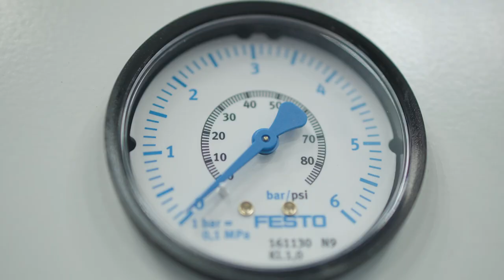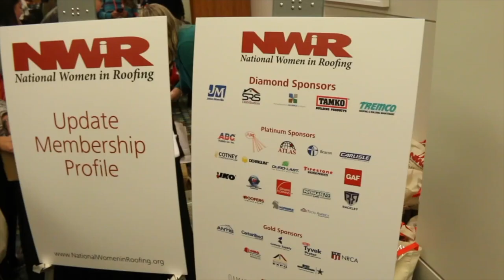METALCON 2022 - Featuring Lee Ann Slattery of ATAS International